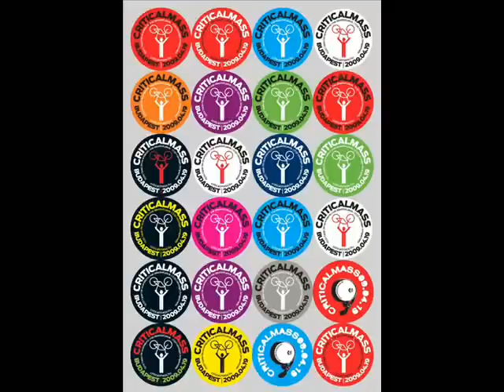Critical Mass Budapest 2009. 04. 19. A VIDEÓ!!!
Critical Mass Budapest 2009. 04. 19. Videóösszefoglaló az egész eseményről!!! Aki netán felismerné magát, az nyugodtan írhat kommentet...:D Zene: Aljas Kúszóbab - Bringakirály (Tesco bringa) (Próbáltam alkalmazkodni a zene ritmusához és szövegéhez, de néhol van 1 kis csúszás, azért elnézést kérek. :D) Külön köszönet a CM szervezőinek az egész szervezőmunkáért, és a Windows Movie Maker-nek a videó összevágásáért, hiszen e kettő nélkül nem jöhetett volna létre ez a videó.:D:D